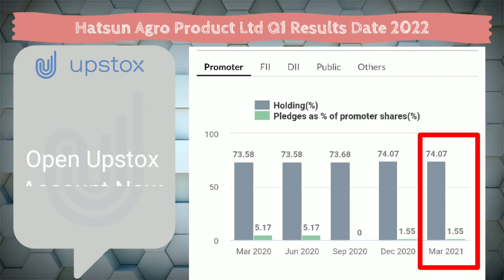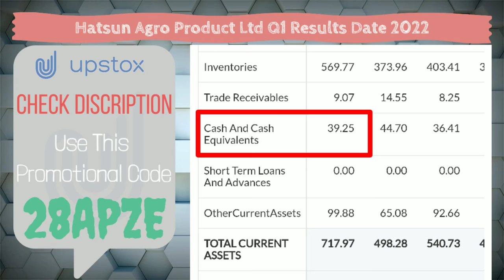Hatsun Agro Product Limited Q1 Results Date 2022 And Dividend ? Hatsun Agro Product Share Video